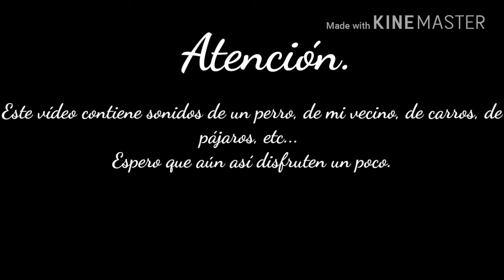Asmr en español | Eating sounds, tapping. Hablando con ustedes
Holu :3